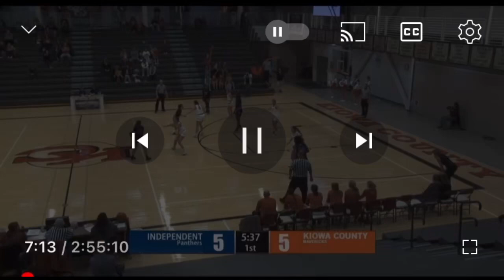Stephie-Safi Salumu - season opener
The Independent School vs Kiowa County

The Independent School vs Halstead High School

More info in channel bio.